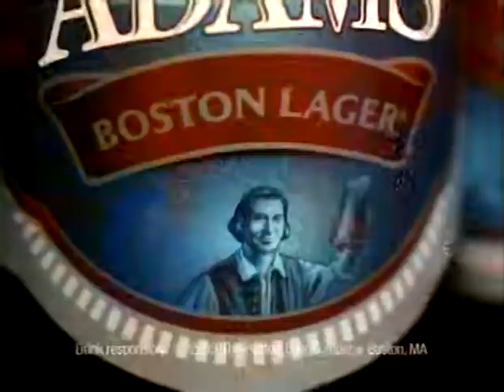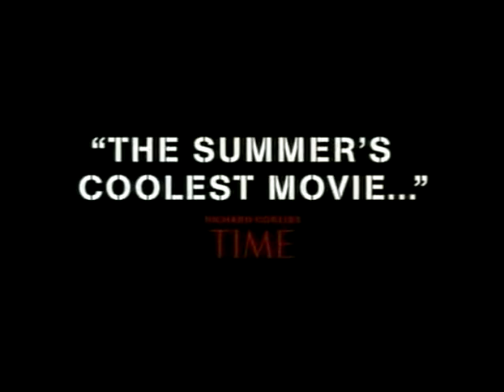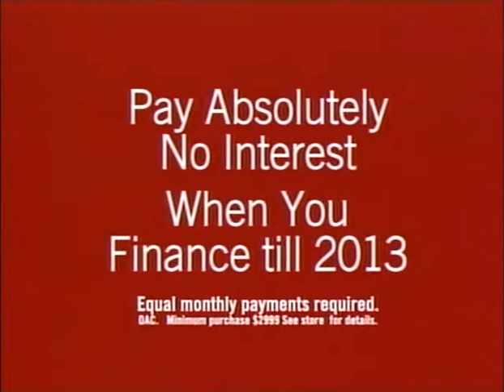Commercial Breaks - August 27 2009 - Comedy Central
The Daily Show With Jon Stewart The Colbert Report Commercial Breaks - August 27 2009 - Comedy Central

Hotels.com
Extra Fruit Sensations
Progressive Insurance
Samuel Adams
Extract Film
Denny's
Halloween II Film
AAR
M&Ms
Futurama Into the Wild Green Yonder
Sorority Row Film
Mini Cooper
Fighting Film
Miller High Life
Rese's Dark Chocolate Peanut Butter Cups
Repower America
Cabela's
Drunk Driving PSA
Comedy Central Roast Up In Flames
Vonage
Quiznos
Extract Film
Whiteout Film
Geico
Dos Equis
District 9 Film
Carnival Cruises
Love Happens Film
Michelob Ultra
Batman Arkham Asylum
Halloween II Film
Domino's Pizza
Car Toys
Taphouse Grill
Julie and Julia Film
Mini Cooper
Fighting Film
Denny's
AARP
Natural Light Beer
Extract Film
Mini Cooper
Mor Furniture For Less
Credit Card Relief
Taking Woodstock Film
Corona Extra
Sorority Row Film
BlackBerry
Extra Fruit Sensations